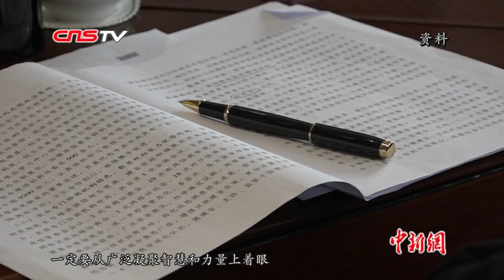全国政协十三届二次会议闭幕 委员提五千件提案建言资政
3月13日上午，全国政协十三届二次会议在北京人民大会堂闭幕，历时十天的会程中，来自各界别的全国政协委员围绕中国经济建设、政治建设、文化建设、社会建设、生态文明建设等领域通过提案建言资政。